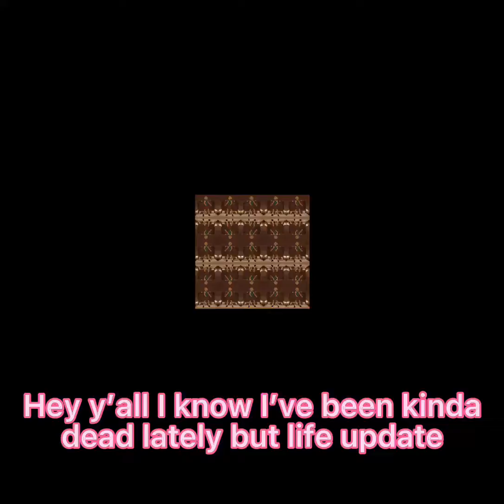Why have I been gone?